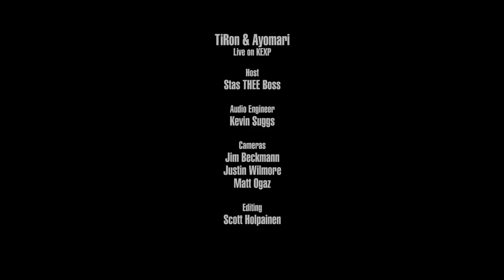TiRon & Ayomari - Full Performance (Live on KEXP)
presents TiRon & Ayomari performing live in the KEXP studio. Recorded March 20, 2018.

Songs:
2 Kinds
Everybody's Doing It
Airplane Mode
Politics As Usual

Host: Stas Thee Boss
Audio Engineer: Kevin Suggs
Cameras: Jim Beckmann, Justin WIlmore, Matt Ogaz & Justin Wilmore
Editor: Scott Holpainen